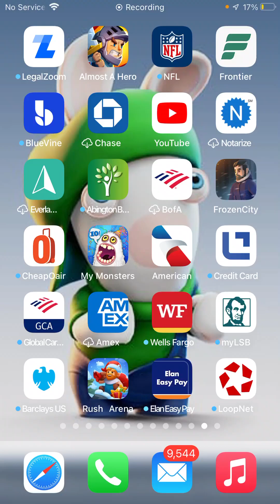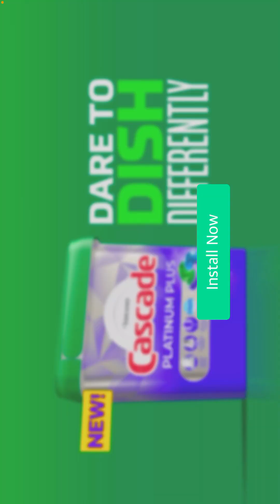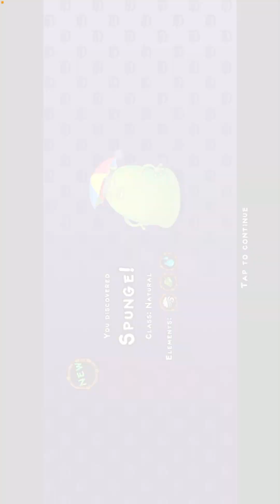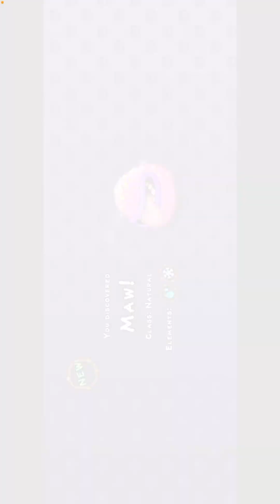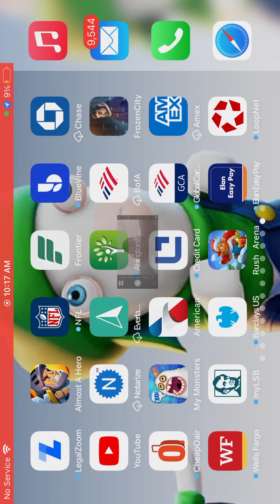My singing monsters part 1